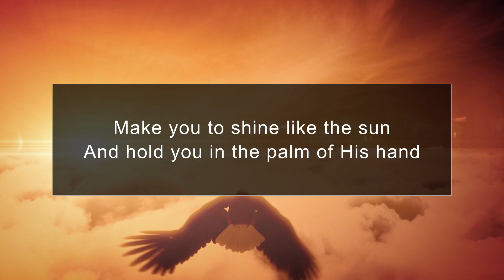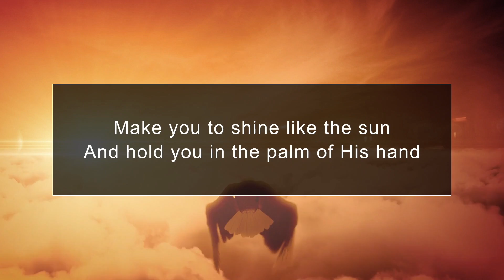Worship April 3, 2022 8:30am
Contemplative Worship from Christ Lutheran Church in Blaine, MN.